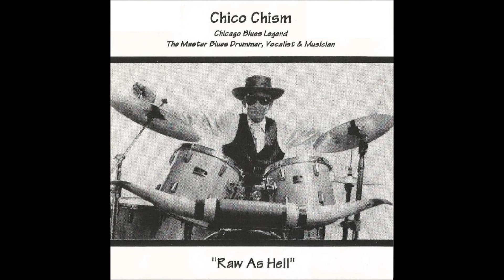Chico Chism* (Shreveport, Louisiana, U.S.A) - 09 - Arizona Woman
From  CD, Album ''Raw as Hell'' 1995 (Not on Label - CC01, USA)
Chico Chism - lead vocals, drums
John Rapp - rhythm & lead guitar, mandolin &lap steel guitar
Hans Olson - rhythm guitar & harmonica
Bob Corritore - harmonica (tracks  1 , 9)
Johnny Tanner - harmonica (track  4)
Rena Haus - back-up vocals

*Real name  Napoleon Chism